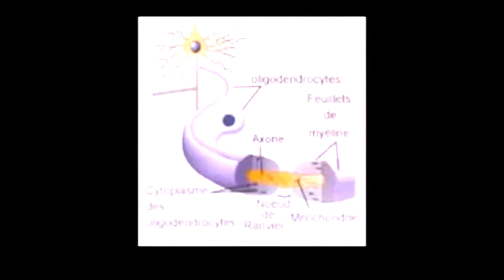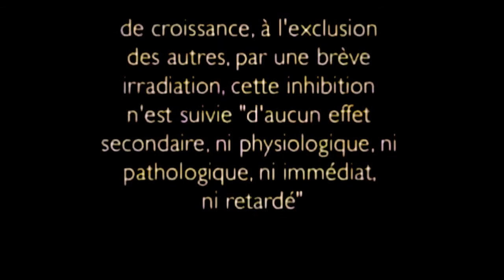André Gernez et la sclérose en plaques